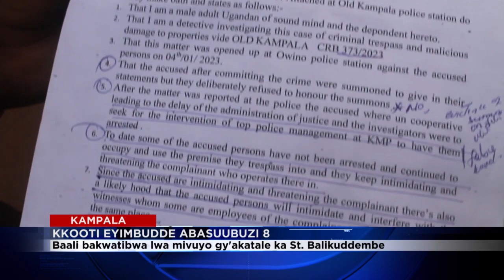KKOOTI EYIMBUDDE ABASUUBUZI